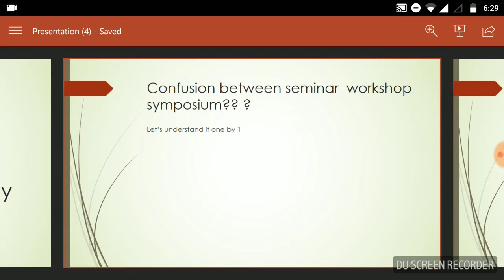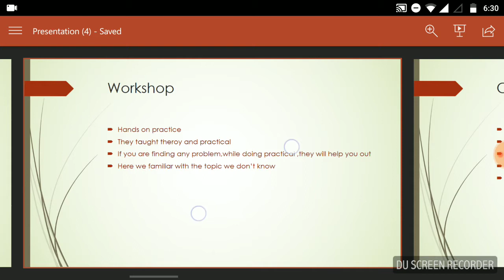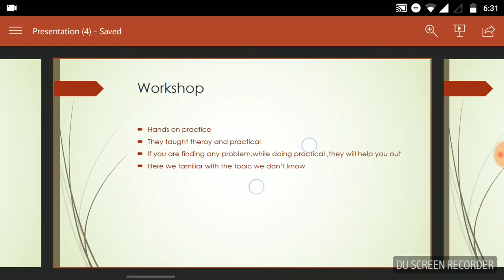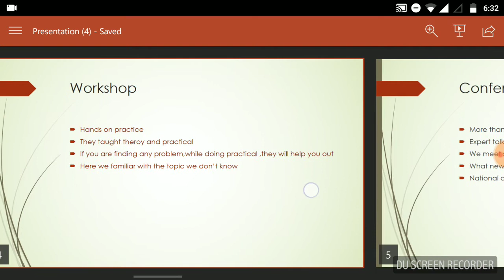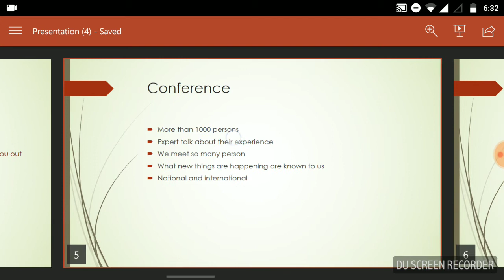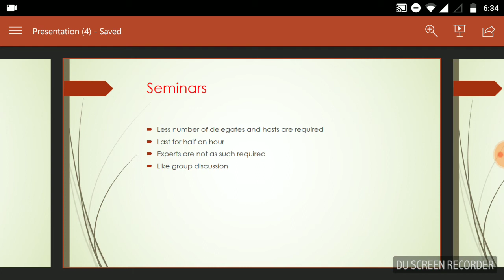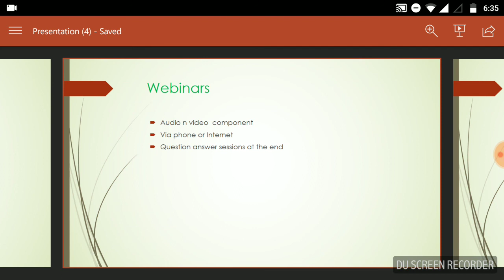RESEARCH (IMPORTANT TERMS )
It tells us about the difference between symposium, workshop,seminar ,webinar n many more
*ÇBßÉ ÑÈT/ JRF COMMERCE  JULY, 2018*
 _JOIN OUR FB & WHTSAPP GROUP FOR FULL LECTURES ON *PAPER-1* AND *PAPER - 2* AS WELL_

   🔮 *2* . *Types* *of* *cost*

🔮  *3. Elasticity of demand*

🔮  *4. Indian accounting standards* - 1

🔮 *5. Indian accounting standards -2*

🔮 *7. Cost of capital*

 *@ÇBßÉ ÑÈT/ JRF JULY, 2018*

Fb Group *ÇBßÉ ÑÈT/ JRF COMMERCE JULY ,2018*

*WhatsApp Groups *
👉🏻 Paper 1
 Teaching and research aptitude

👉🏻Paper 2
 (commerce)